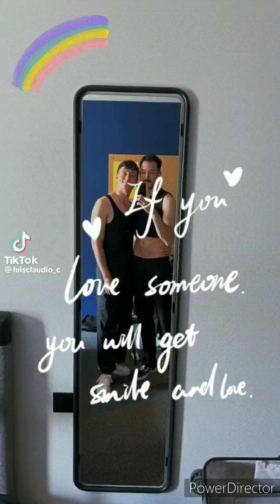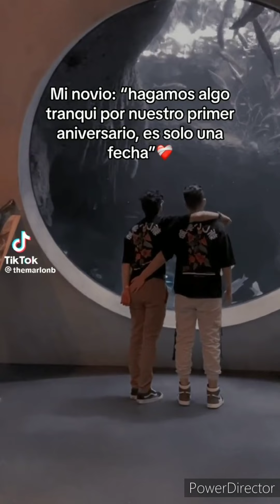GAY TIKTOK COUPLES THAT WILL MAKE YOU FEEL INLOVE #2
love, xoxo